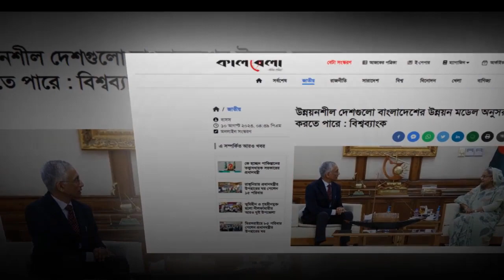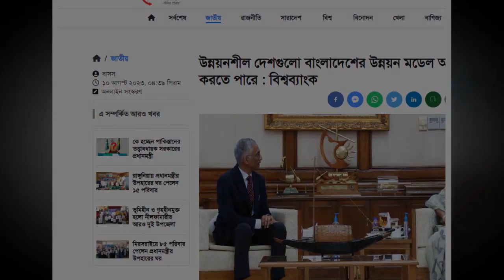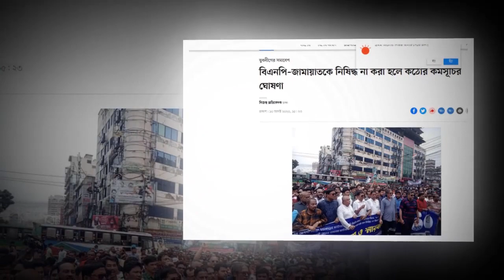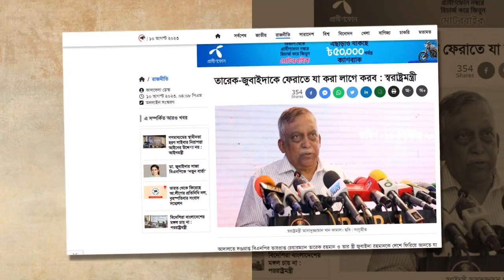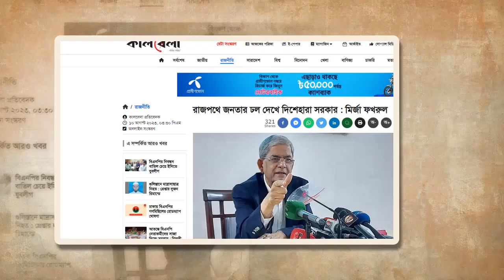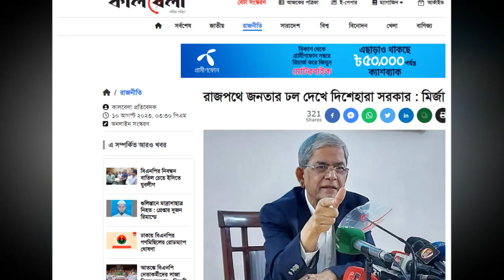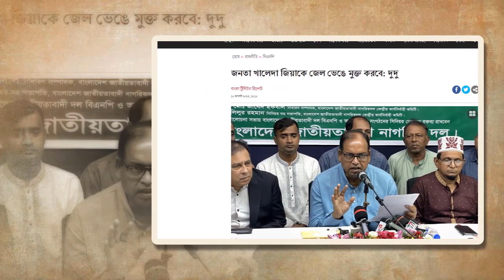News Bangla Today 11 Aug 2023 এইমাত্র পাওয়া খবর BBC Bangla News ajker bangla news ajker khobor